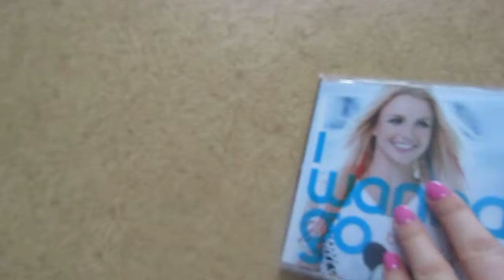Britney Spears 'I wanna go' (Single)